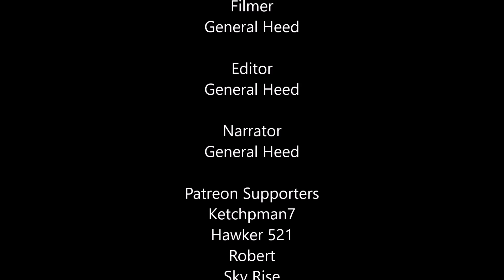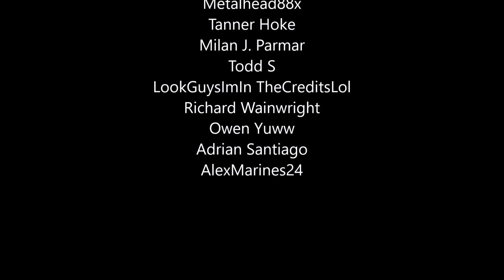Halo 3 - The Secret Vehicle On Sandtrap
On the map Sandtrap, there's actually a secret vehicle on it that you probably never even knew was a vehicle before. Let's take a look at it!